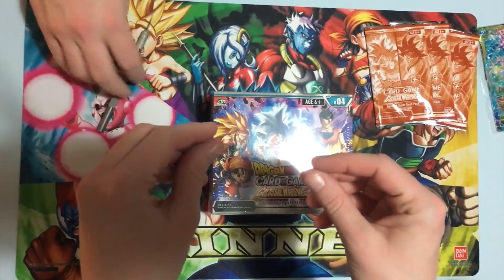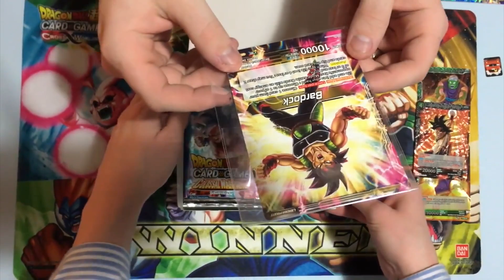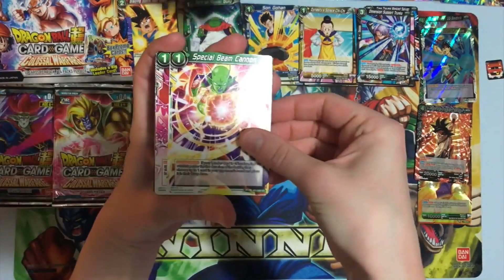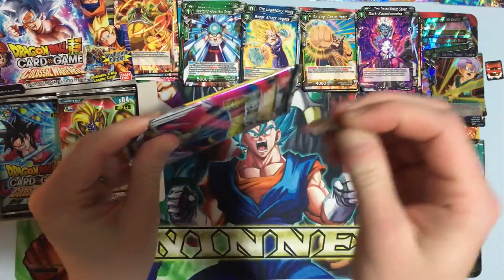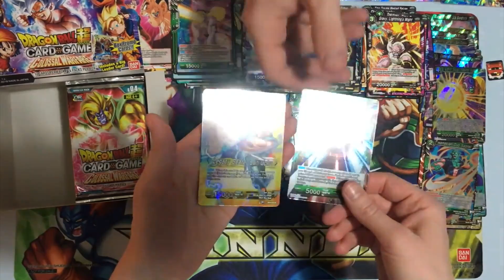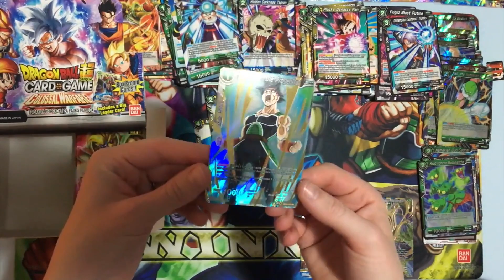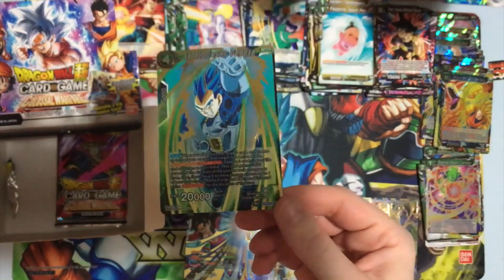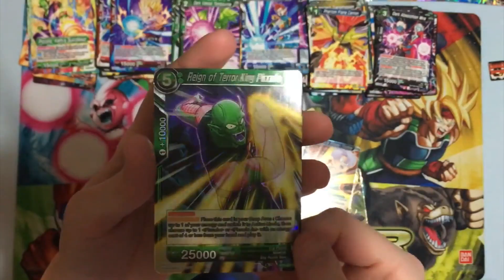Wife OPENS DBS set 4 booster box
Wife opens new Dragon ball Super Colossal Warfare booster box did we work out the mapping?